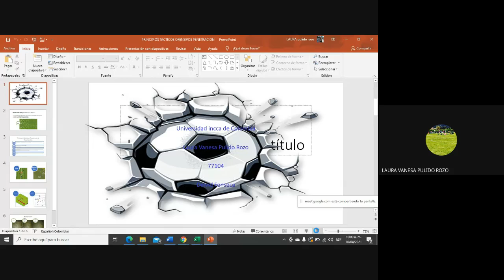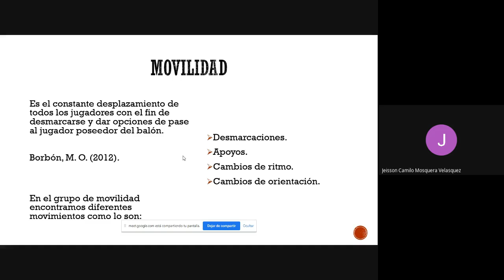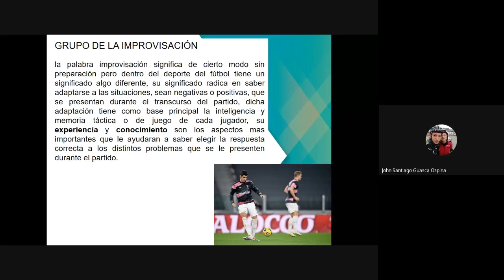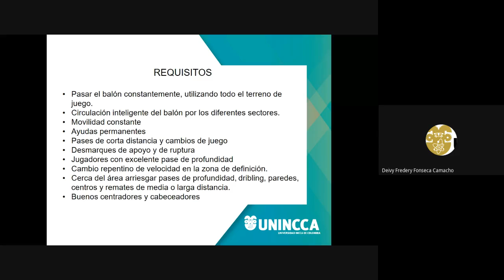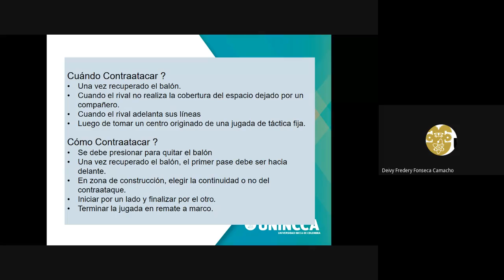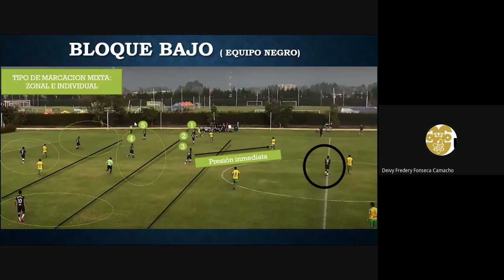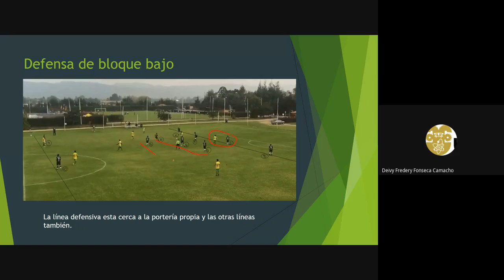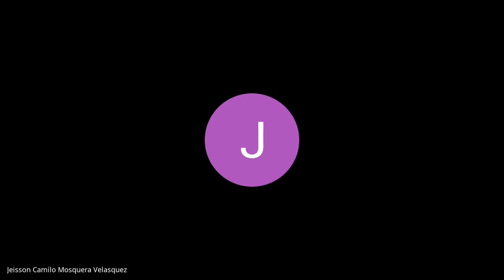RENDIMIENTO DEPORTIVO II Semana 9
Bloques Defensivos y Marcajes.